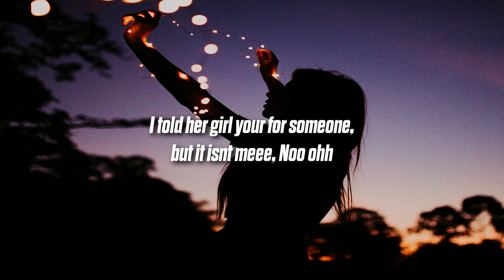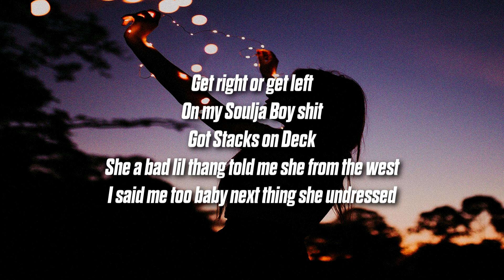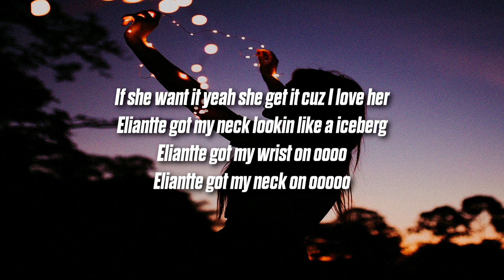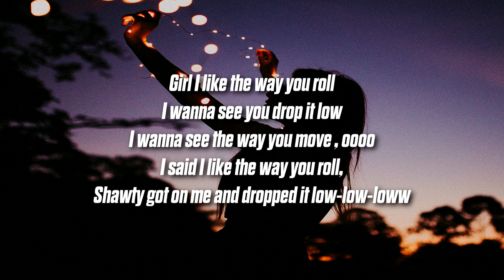Jetski Bueller - Low (Lyrics)